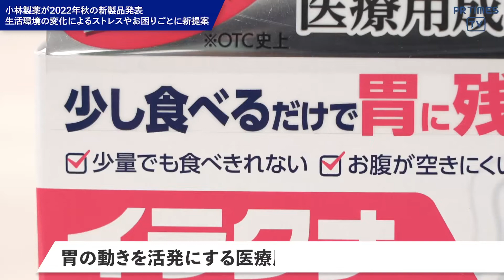小林製薬、2022年秋の新製品を発表 〜弱った胃の動きを活発にする胃腸薬など10品目を発売～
小林製薬株式会社（本社：大阪市、社長：小林 章浩）は、「“あったらいいな”をカタチにする」をスローガンに掲げ、新市場を創造する製品や新たな価値を付加した製品を提供しています。2022年の秋は、弱った胃の動きを活発にする胃腸薬「イラクナ」（要指導医薬品）など、全10品目の新製品を全国発売します。

◆ 注力製品はこちらの４つ
製品名：イラクナ（販売名：イラクナ）
カテゴリー：要指導医薬品
製品特徴：日本初の医療用成分“イトプリド塩酸塩”配合のスイッチ OTC 薬
ストレスや加齢などが原因で胃の動きが低下し、胃に不快症状が起きている方に向けた胃腸薬
効果効能：胃もたれ、胃部・腹部膨満感、食欲不振、胸やけ、はきけ、嘔吐
容量／メーカー希望小売価格（税抜）： 10錠／1,000円
発売時期：2022 年 9 月 28 日（水）

製品名：お部屋の消臭元 　Cleair
製品特徴：“敏感鼻”の方のための芳香・消臭剤
容量／メーカー希望小売価格（税抜）：400mL／オープン
発売時期：2022 年 10 月 6 日（木）

製品名：お部屋の消臭元 　和のハーブ ゆず＆大葉
製品特徴：和のハーブをイメージした香りでキッチン特有のニオイを消臭する芳香・消臭剤

製品名：Sawaday 香る Stick 　おそとのかおり
製品特徴：まるで自然の中にいるような気分になれる芳香剤
容量／メーカー希望小売価格（税抜）：70mL／オープン
発売時期：2022 年 10 月 20 日（木）